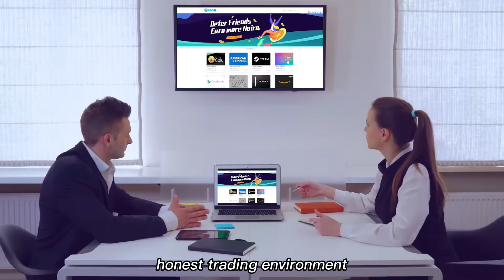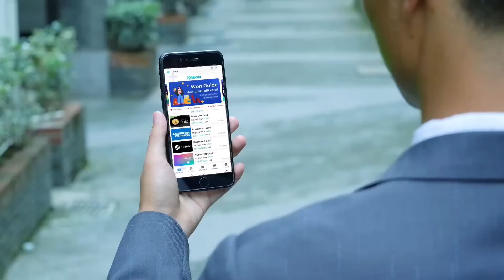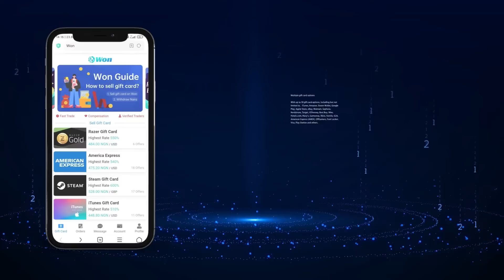A Global Professional Gift Card Exchange Platform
WON.store is a global professional gift card exchange platform that provides professional, safe, fast, stable, and fair service with the support of stable cryptocurrency USDT, NGN OTC trade and Bitcoin swap.

WON.store against any deception and fraud, and treat every user fairly, whether you are weak or noble.

If you are looking for a secure platform that gives you the best rate for your gift cards redemption, WON.store is the one you won't miss.